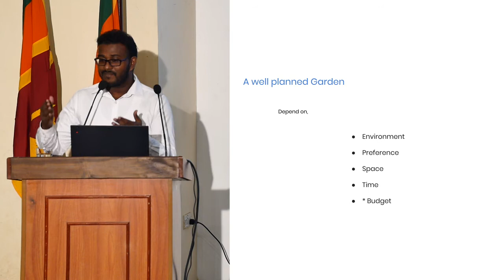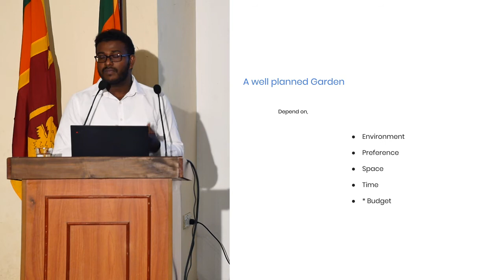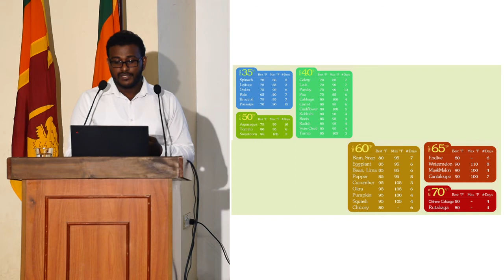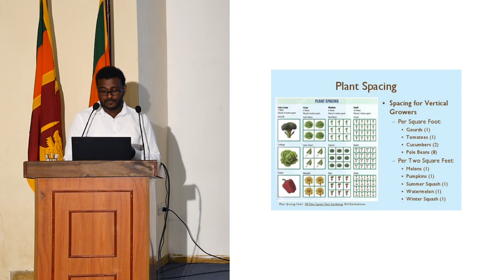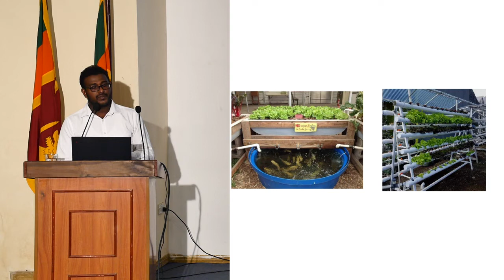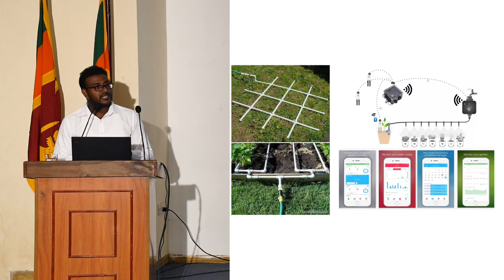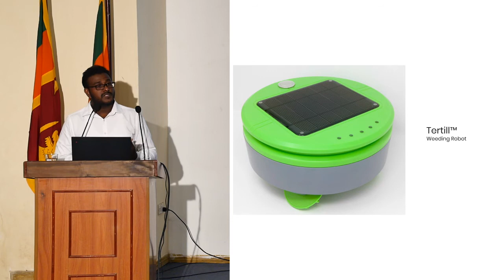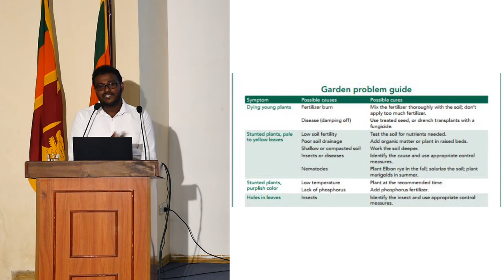Sustainability Lifestyle Series: How to Make Your Garden Edible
The discussion will feature ideas on how to transform any space into a harvestable area to inspire the everyday home gardener to think beyond their perfectly manicured lawns. Channa, Miller and Sunela will discuss multiple viewpoints of sustainable gardening drawing from their personal and professional experiences and create an open forum for discussions from planning and designing a personalized space, choosing suitable plants for the changing climate, sun and water needs of that space, caring for the soil, incorporating waste and water management, getting creative with recycled and upcycled material, natural forms of pest control and the simple joy and fulfilment of gardening, the first step in reconnecting with nature.